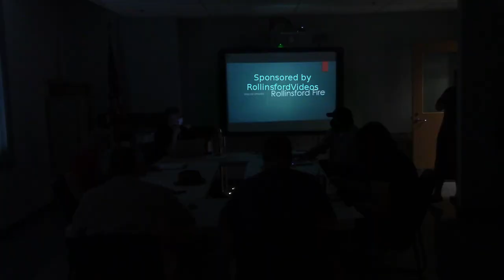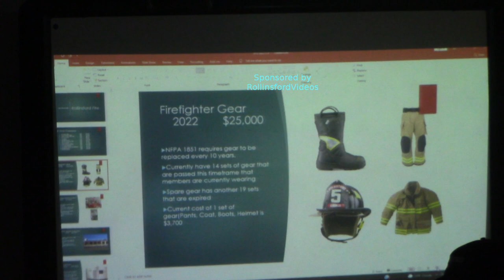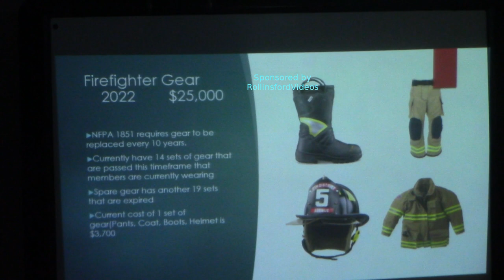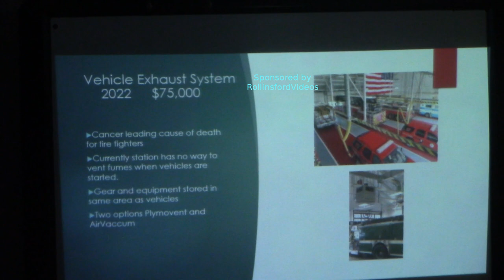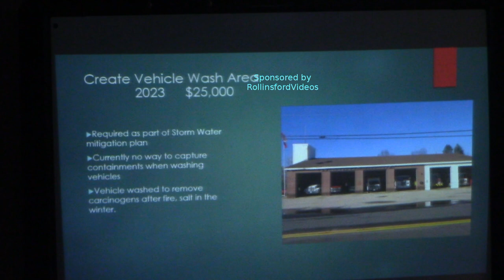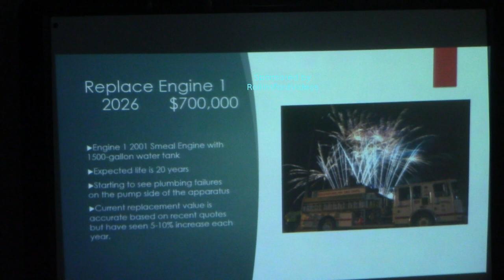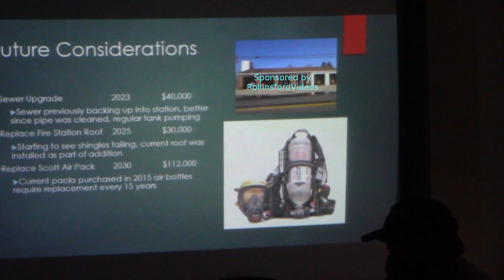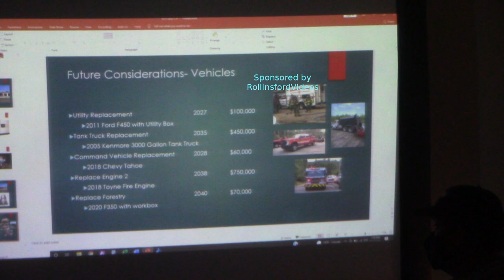CIP Meeting 08/19/21